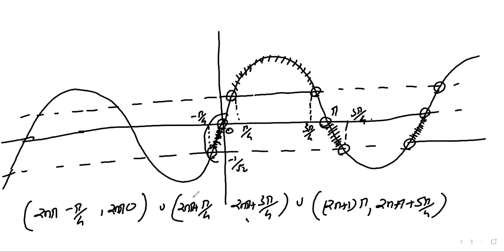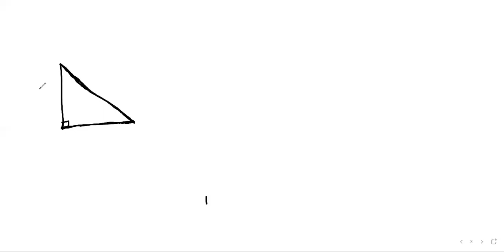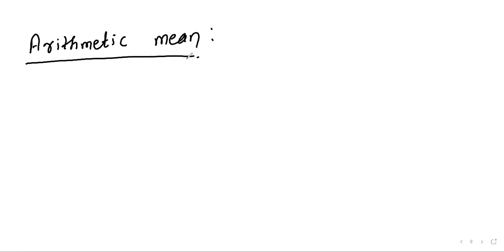M/JA2 Sequence and series 2-09-2021